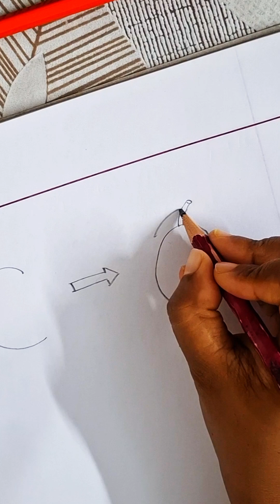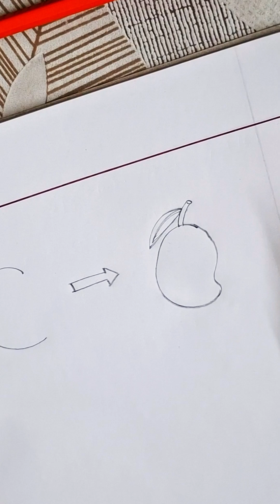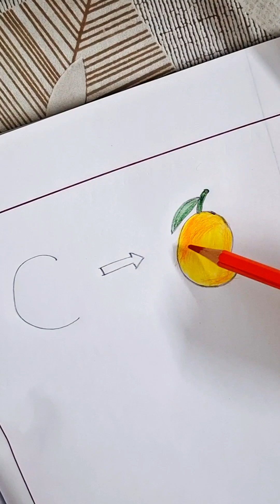How to draw Mango | Mango Drawing | Drawing for Beginners | Kid's Drawing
Learn how to draw a mango step-by-step in this easy drawing tutorial for kids! This video is perfect for beginners and children who love art. We'll show you how to sketch and color a simple yet realistic mango using basic drawing techniques. Follow along to create a colorful mango masterpiece that you can proudly show off!